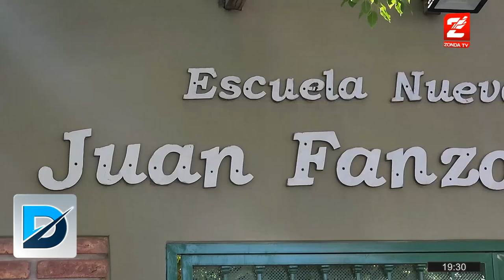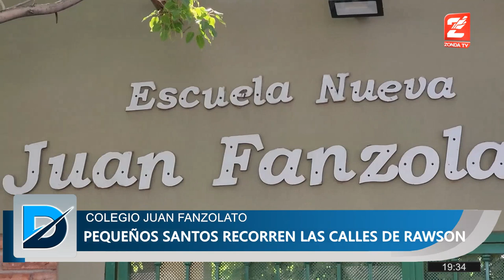Pequeños santos recorren los alrededores del Colegio Juan Fanzolato